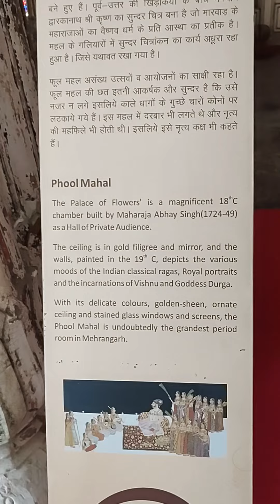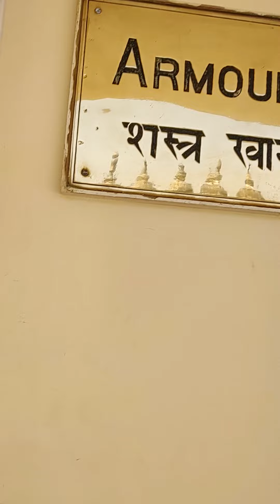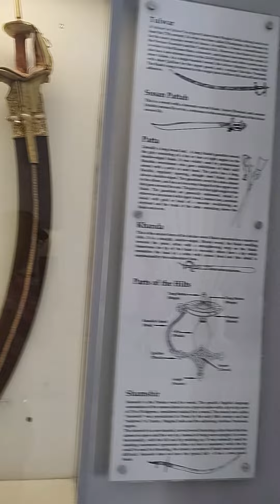Phool Mahal, Mehran Garh Fort, Jodhpur.